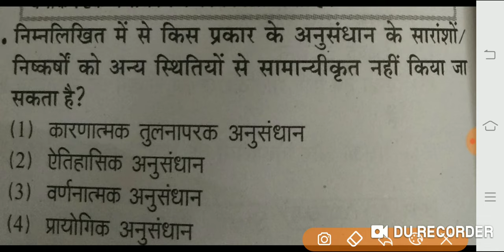Question of the day ( NET 1st Paper) by Jyoti mam